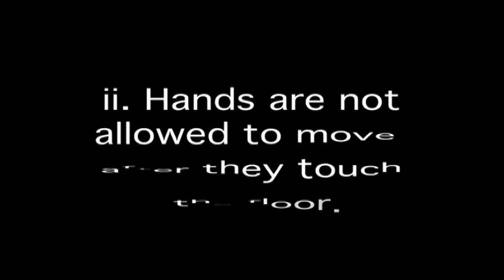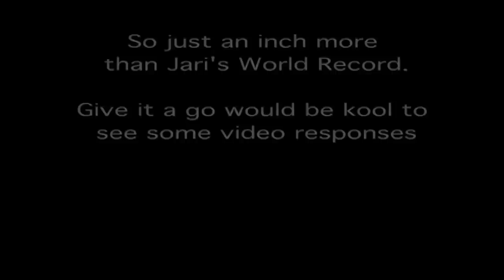World Record Longest jump to Handstand 95.4 inches.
I was watching record breakers on TV the other day and seen a bunch off gymnasts make a World Record for the Longest jump to Handstand. The Record for the Males is 94 inches.

Here are my 4 attempts.

I did end up getting 95.4 on my last go.

Id admit mine doesn't look as controlled as the world record holder. But please have a good and send in your video responses.

Have fun Peace NEal.

Oh check the link to see the full video.